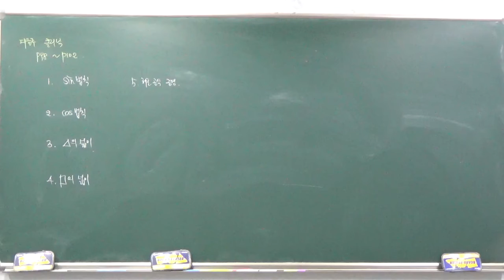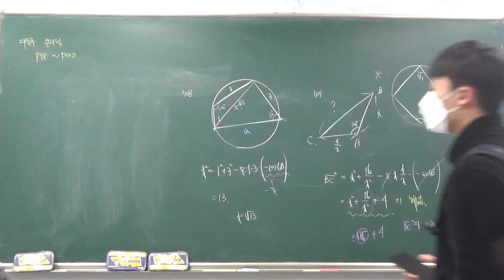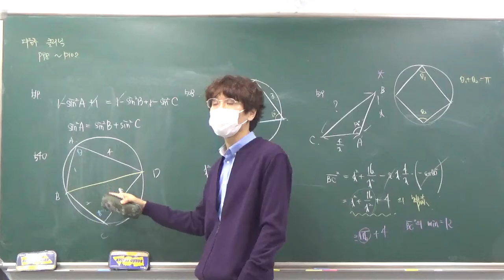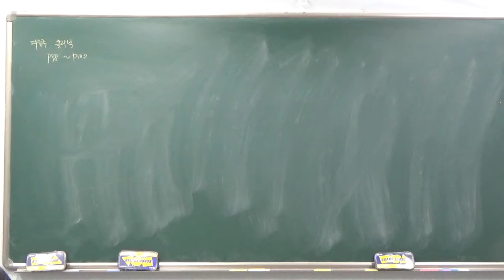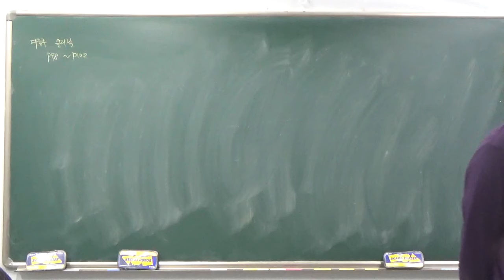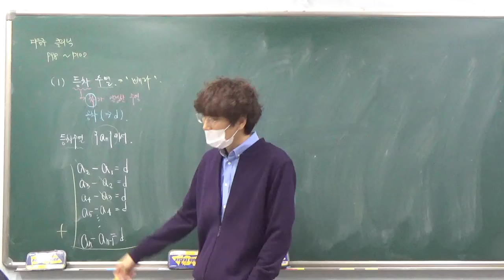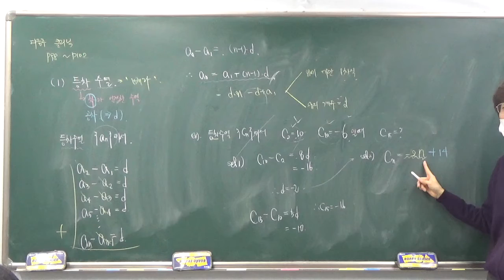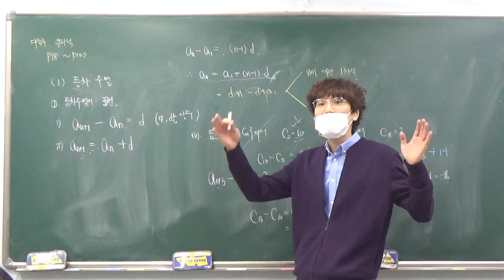고2 - 1반 수1 3월 4일 목요일 배성우선생님